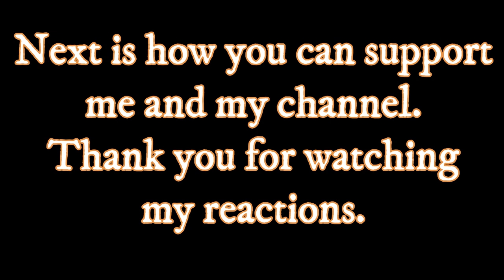PUTRI ARIANI - KAMU LAGI [live performance] (REACTION)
I hope you will enjoy it. After I made a poll on my other channel asking the people if I should upload the music reactions also here to promote the artists to more people and the majority said Yes, I will upload the music reactions also here.